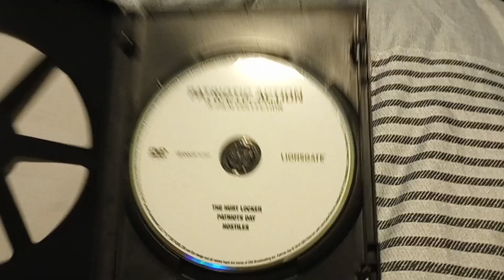Patriotic Action 3 Film Collection (2009-2017): DVD Review